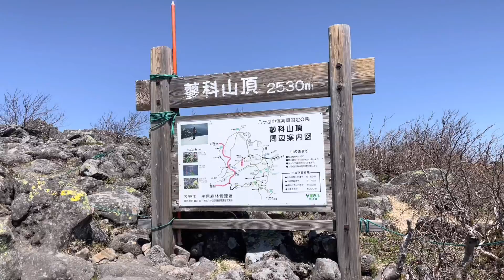【Mountain】蓼科山登山 360°ビュー 2022.5.28